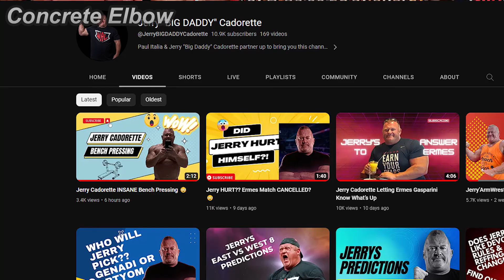Prepare an ambulance for Ermes...